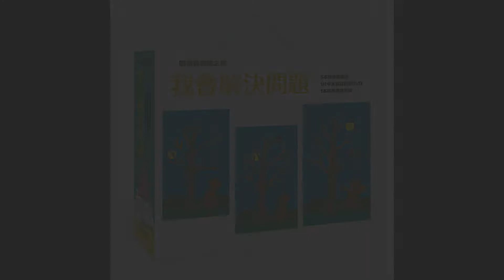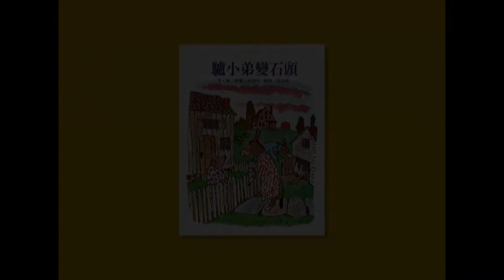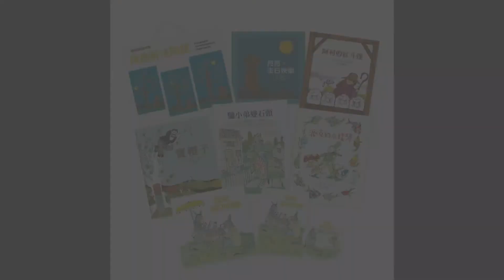【圖畫書視聽之旅】我會解決問題